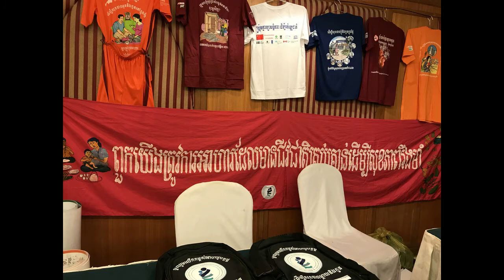Round Table1 WS on 11 June 2017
Round Table1 WS on 11 June 2017 it is a mid-term of the Project Implementation